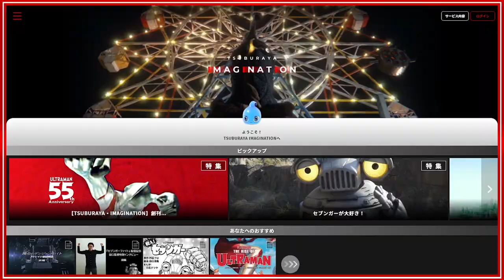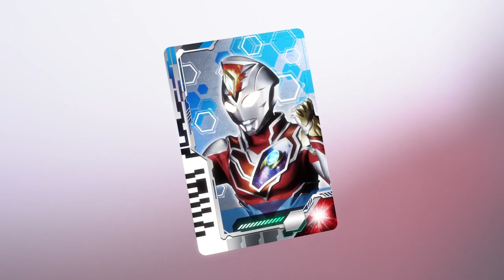ULTRAMAN CHRONICLE D EP12 "A New Challenge"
STORY
This week, continuing from last week's theme Ultra Galaxy Fight: New Generation Heroes, we look at the second installment Ultra Galaxy Fight: The Absolute Conspiracy.
The New Generation Heroes succeeded in their fight against Ultra Dark-Killer. But just as they thought it was over, the Absolute Conspiracy began. The Inter Galactic Defense Force gathers its Ultra Heroes to uncover the truth of the matter, and bring the situation under control, but in the end.